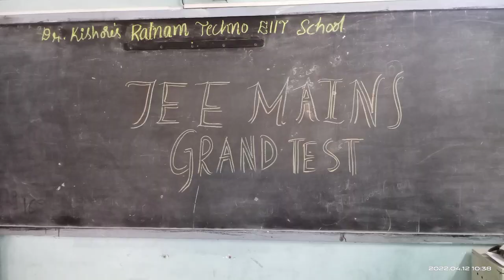nep2020 jee neet exams